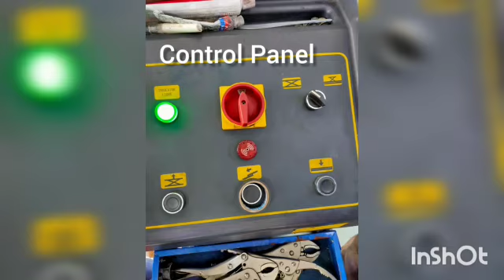Roboticmjii - Pneumatic & Hydraulic FS Onigiri 09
Field Study sesi Sept - Januari 2021 - syahmi dan danial